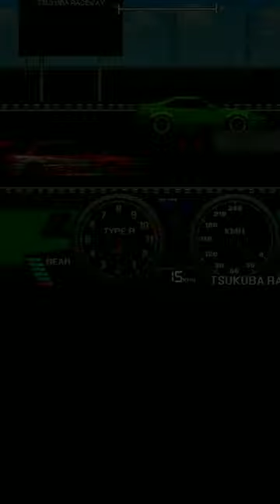BMW E30👽 PIXEL CAR RACER